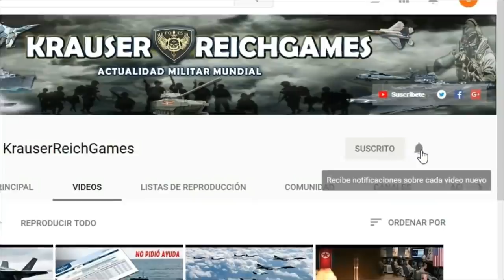ULTIMA HORA : EEUU Planea Lanzar una OFENSIVA con MI$ILES Tomahawk sobre posiciones en Donbass